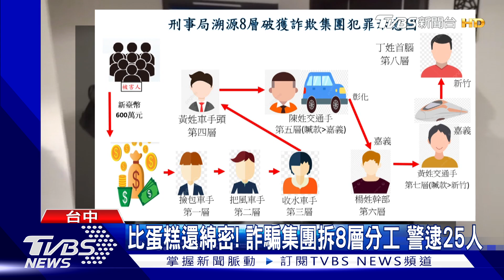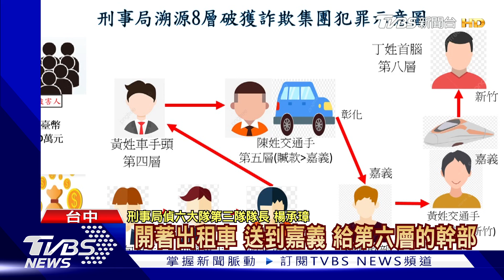比蛋糕還綿密! 詐騙集團拆8層分工 警逮25人｜TVBS新聞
刑事局中打，接獲被害人報案，指稱遭到詐欺集團來電，誆稱個資外洩，被害人上當損失600多萬，警方追查，詐騙集團拆成"8層分工"，設斷點試圖躲避追緝，相當狡猾。